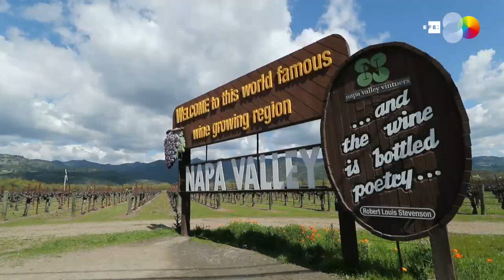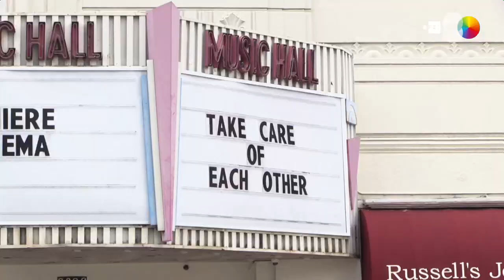Unas 70 millones de personas bajo confinamiento por coronavirus en EE.UU.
Miami (Florida, EEUU) 20 mar (EFE/EPA).- (Imagen: Eugene Garcia/Tannen Maury/Helen Cook/John Mabanglo/Christian Monterrosa) El incremento en el país del número de decesos y contagios del COVID-19 ha llevado este viernes a que Nueva York e Illinois sigan los pasos de California y se aboquen al confinamiento para mitigar el coronavirus, por lo que en lo que a partir de este fin de semana unos 70 millones de personas deberán permanecer en casa en lo que podría ser la antesala a una cuarentena nacional.